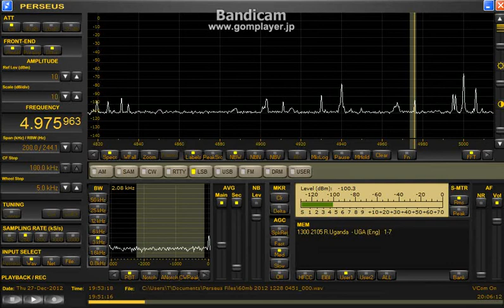4975.97kHz UBC Radio 2012 Dec.27 1951UTC